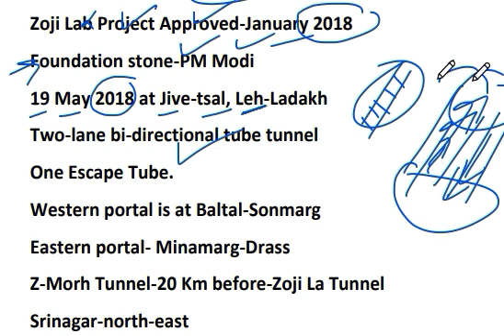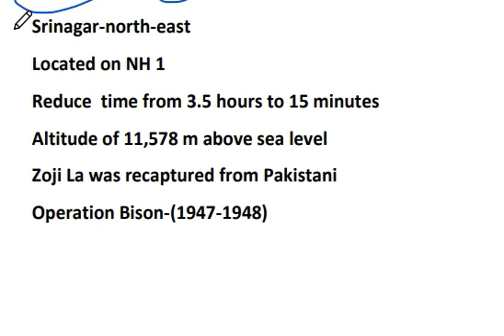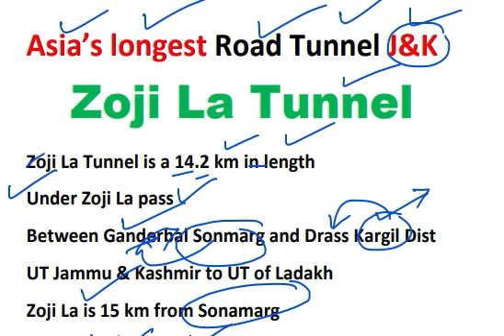ZOJILA TUNNEL, Longest Tunnel In Asia